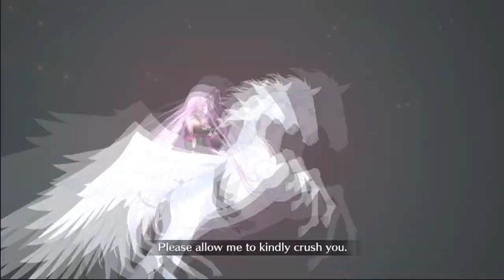FGO NA: Beowulf Pilgrim Vs. The World - GUDAGUDA 3 Event -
Yup, 15 minutes of beowulf beating the shit out of servants :)

0:00 - Harem King
2:30 - Shadow The Hedgehog
3:49 - Bootleg Bruce Lee
5:58 - Darth Vader
7:59 - Medea Route When T/M
9:55 - Maid Costume When DW
12:03 - Okitas Girlfriend
13:22 - C H A C H A

Oh btw, the was a dude that commented the last beowulf video crying because i used poster girl on bunyan, to that guy: IM SORRY DUDE, PLZ DONT WATCH THIS AAAAAAAAA
For those who made it reading till here thank you!
And if you want me to stream/upload the CQ!
Muscle out! 💪🏾